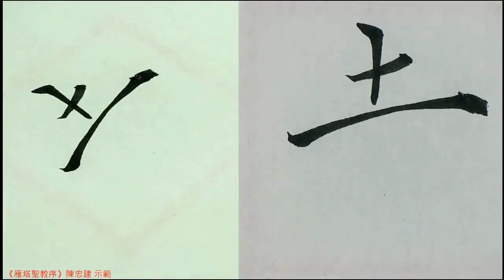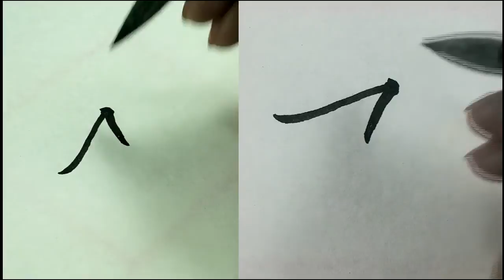褚遂良 雁塔聖教序013者。以其無形也。故